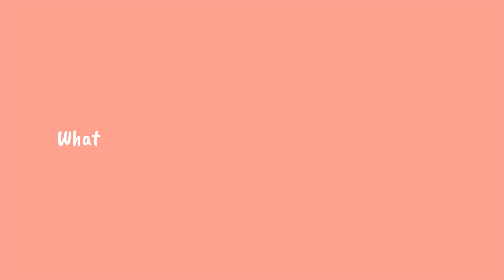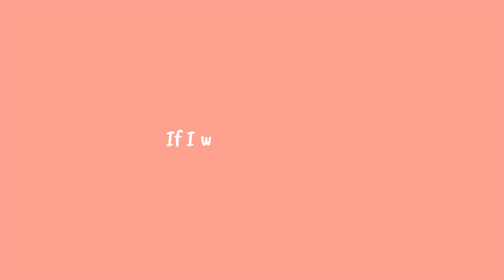Episode 8 - Shaping Up After Kids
In this episode, I have the privilege of chatting with Estelle Low, digital editor at Her World magazine.

Estelle is mum to not 2 kids under 7.

I first got to know Estelle when she was an Editor at SHAPE magazine, and she came to my book launch back in 2015.
She is now working as a digital editor at Her World Singapore.

One of the most amazing thing about these conversations is finding that the world can be small!
I found out that we went to the same college as she was lamenting about PE tests! LOL

We spent some time understanding her work and appreciating what it was like, working in a 3-men team for SHAPE magazine.
Back then when I knew her, I was completely unaware that the team was this small!

It was also really interesting to hear how working at SHAPE had helped to change her perspective of what fitness is truly about and how it has helped her to stay active all this time.

In fact, she has learnt over the years, through ups and downs, that fitness & motherhood are highly correlated.

Jump right into the conversation with Estelle to find out how she keeps herself mentally and physically IN SHAPE after 2 kids.

You can find Estelle easily on Instagram @estellelow or dig her work in Her World magazine!

Show Notes:

Intro

06:18: Moving from Shape magazine to her World

13:22: Being “active” in school

18:33: Fitness after Motherhood is about freedom

26:21: Pregnancy and Birth

37:57: Postnatal Recovery

44:14: How things were different for both pregnancies

48:38: What fitness looks like after 2 kids

52:22: Working out with kids

56:33: What do you value most about physical activity?

58:08: Top 3 Tips for a Mum who wants to start moving ….

01:02:25: If I were a Minister ……

Till the next sofa chat!!

If you want to hear from more inspiring mums and dads who embrace the active and healthy lifestyle in Singapore, subscribe to the channel and help us by giving our shows thumbs up.

If you are a mum looking for support to kickstart an active, healthy motherhood, join us at Fit Mummy Nation Facebook Group

Always happy for people to reach out to share their stories!